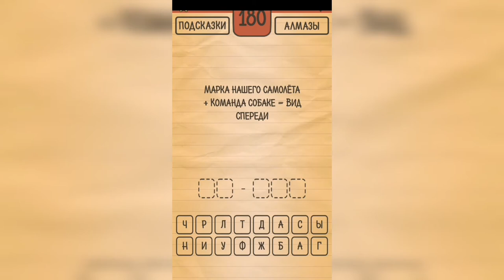Загадки Ребусы Шарады / Шарады / Уровень 180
Как пройти Загадки Ребусы Шарады, ответы, решение раздел Шарады Уровень 180 Марка нашего самолёта + команда собаке = вид спереди

Привет, ребята!